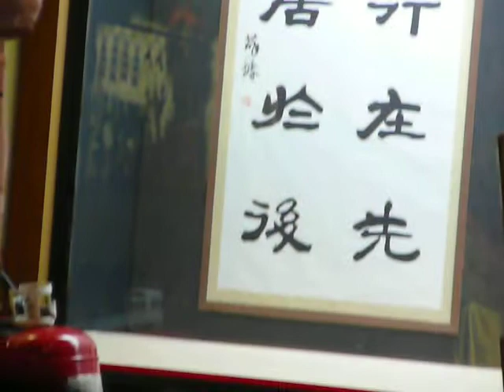P1370230 Musical performance in the Bell Tower, Xian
Musical performance in the Bell Tower, Xian